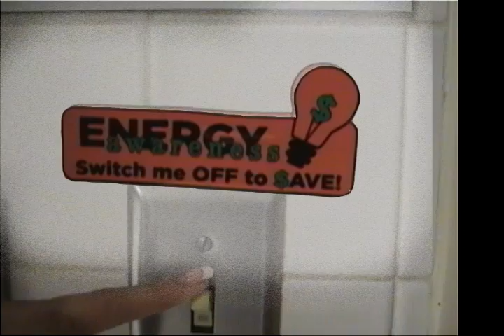Energy Conservation video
This is a video that roper did for a competition at his high school, its touches on huge points on why and how to conserve electricity. / Educational or not, with a little touch of "roper", you can have your self a very entertianing video.

If you liked this then i bet you cant wait to see the Directors cut!? go to our channel and cheak it out. NOW. no time for waiting.